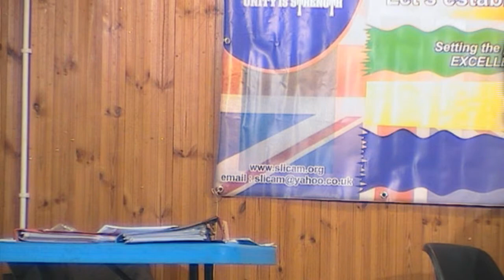SLICAM I C C 09 11 2014 P7